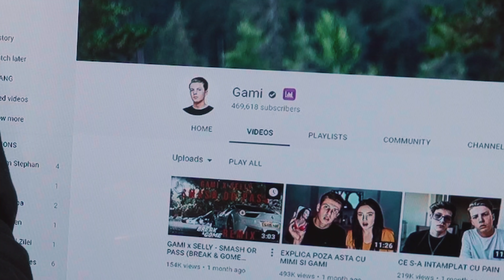REACTIONAM LA PRIMELE NOASTRE CLIPURI CU SELLY SI GAMI